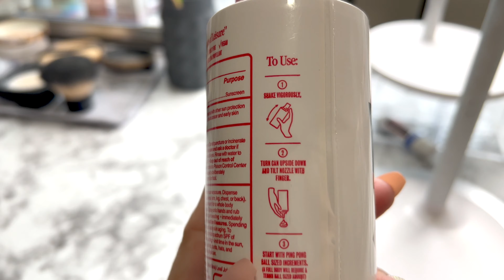NUEVO BLOQUEADOR SOLAR EN ESPUMA RESEÑA